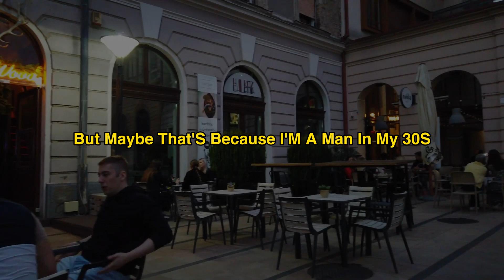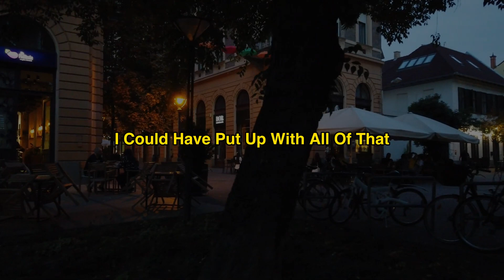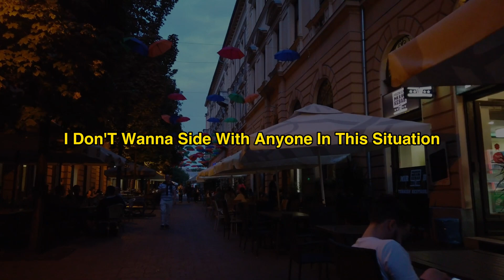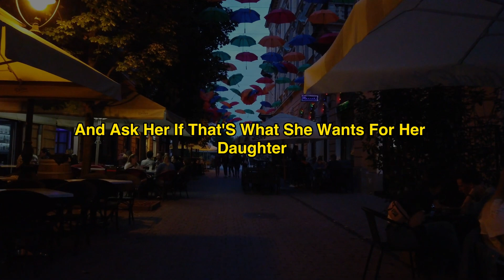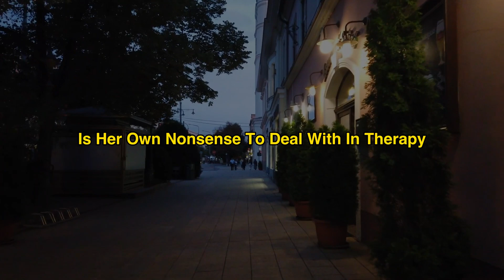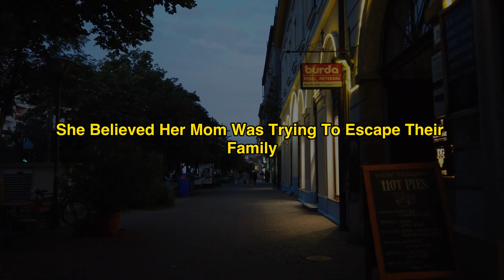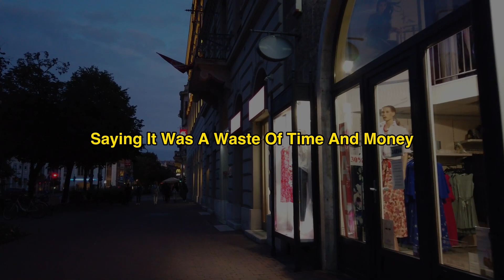My Wife Was the Stereotypical Popular Girl Blonde Highlights, Pink Outfits, and a Cheerleading Team